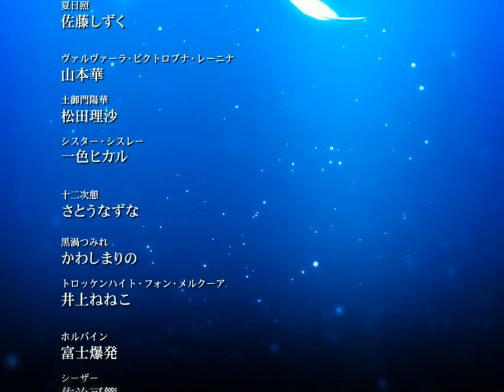天使の羽根を踏まないでっ#15 ヒカルEND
ーきっとこれは、神様を愛す、物語…

月の学園が楽しみー